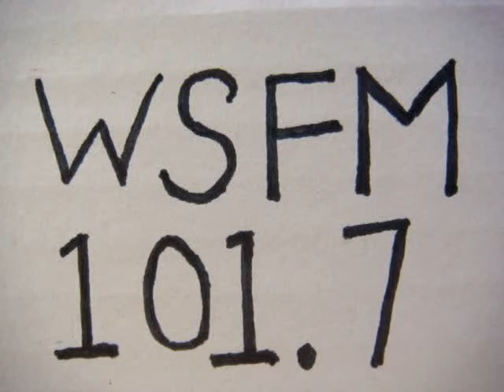No 1248 Your song with Richard Mercer. 21 January 2015